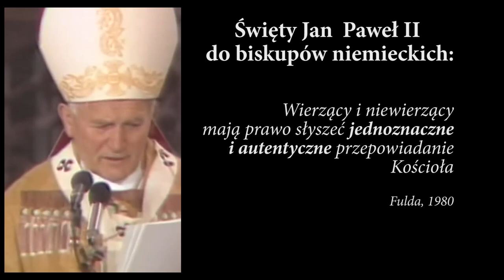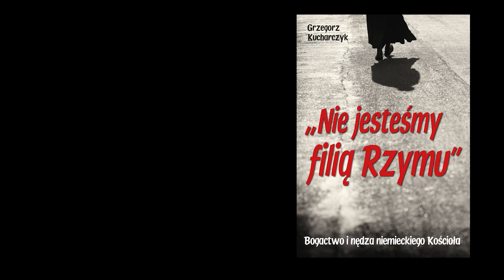"Nie jesteśmy filią Rzymu" - pobierz e-book Grzegorza Kucharczyka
Przewodniczący niemieckiego episkopatu, kardynał Reinhard Marx, popisał się niedawno stwierdzeniem, że niemieccy biskupi nie są filią Rzymu. Słowa te, niestety, stanowią zwieńczenie procesu pełzającej schizmy za naszą zachodnią granicą.